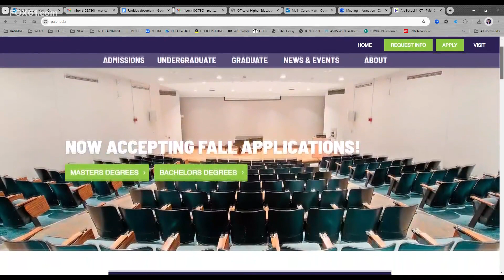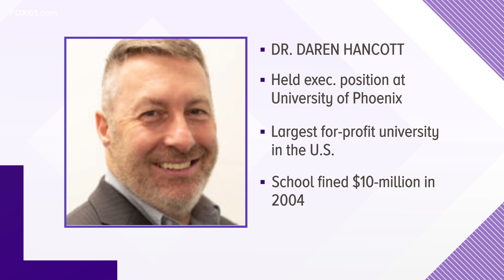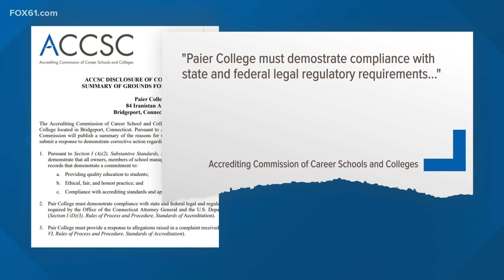Paier College in Bridgeport continues to recruit students without any faculty to teach them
Paier is owned by disgraced former Stone Academy CEO Joe Bierbaum, who is stepping down.